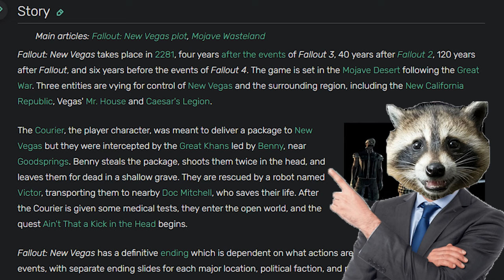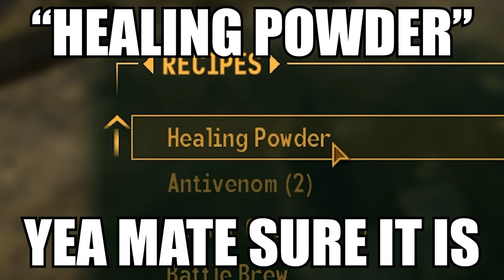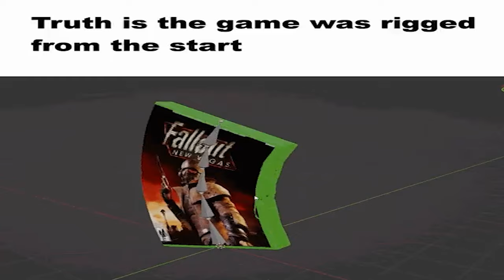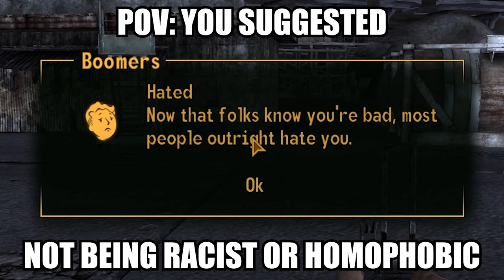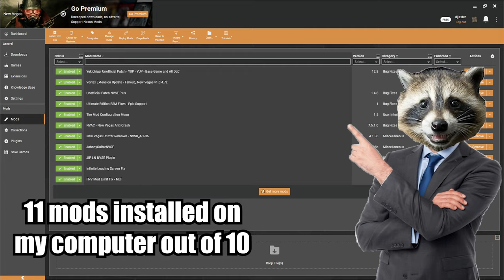A Very Scuffed Review Of Fallout New Vegas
I got spurs that jingle jangle jingle

Had to rip some clips from other people since I couldn't get the footage myself so here's the link to their videos